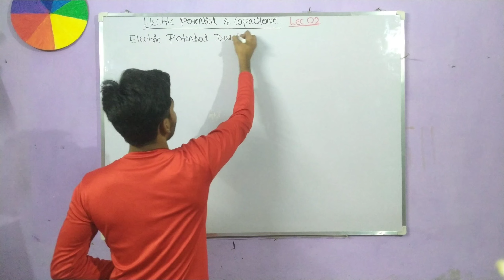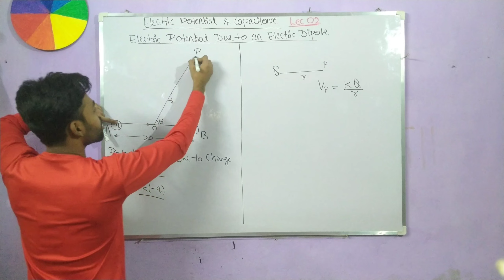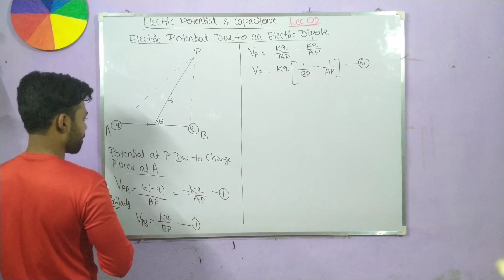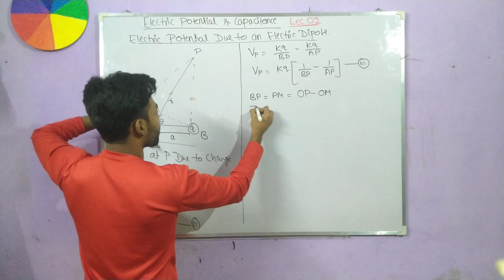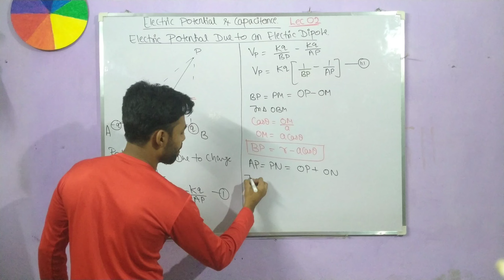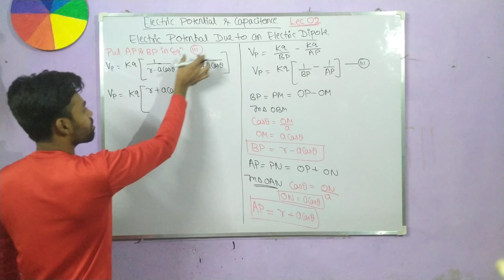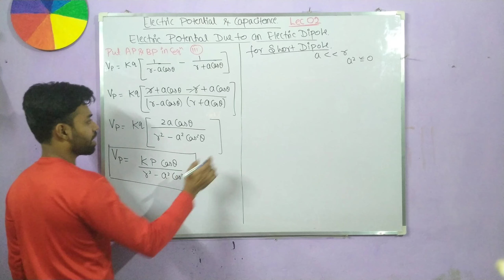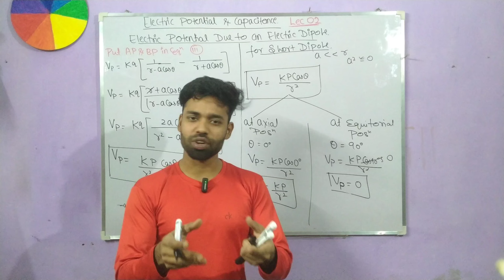Electric potential and capacitance 02 | Electric potential due to a dipole | class 12 physics ch 2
Electric charge and field class 12 physics chapter 1

In this chapter we will cover all these topics

syllabus according to CUET and CBSE BOARD exams

Electric potential, potential difference, electric potential
due to a point charge, a dipole and system of charges:
equipotential surfaces, the electrical potential energy of
a system of two point charges, and electric dipoles in an
electrostatic field. Conductors and insulators, free
charges, and bound charges inside a conductor.
Dielectrics and electric polarization, capacitors and
capacitance, the combination of capacitorsin series and
in parallel, the capacitance of a parallel plate capacitor
with and without dielectric medium between the
plates, energy stored in a capacitor. Van de Graaff
generator.